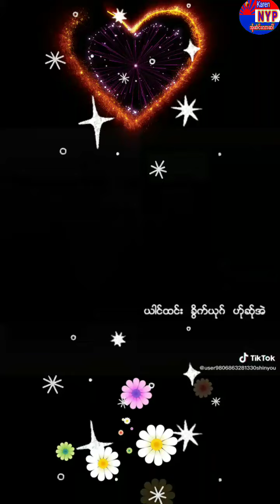တာေခါဝ္လဲုတၚ လိုင့္Tiktok ဖိုင္ဆၚအ္ုမးေအပါပုယ္တဝ္လာဆၚ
ေဖ္ွဟွါင္းေဖ္ွဝ်ာကဲလာဆၚ